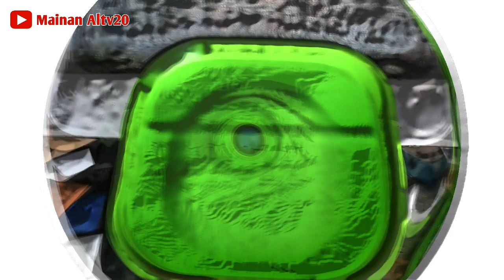Membersihkan mainan berlumpur bola basket, palu, seruling dewa khrisna, rainbow magic spring, tayo